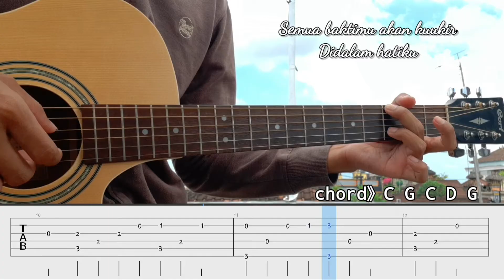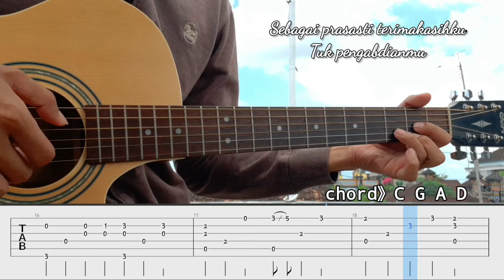Hymne Guru - Fingerstyle Gitar Tab Tutorial + Chord & Lirik